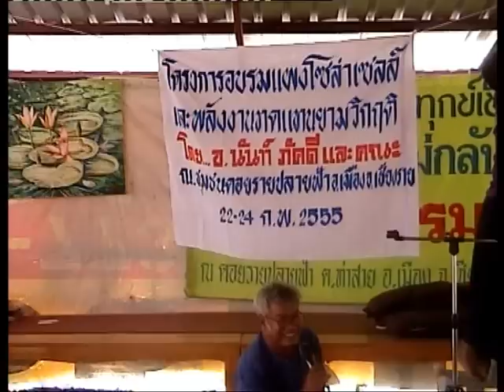โซลาร์ดอยราย3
การสอนโซลาร์เซลล์ รุ่นอุ้ยคำ ที่ดอยรายปลายฟ้า อโศก เชียงราย เมื่อ กพ 2555